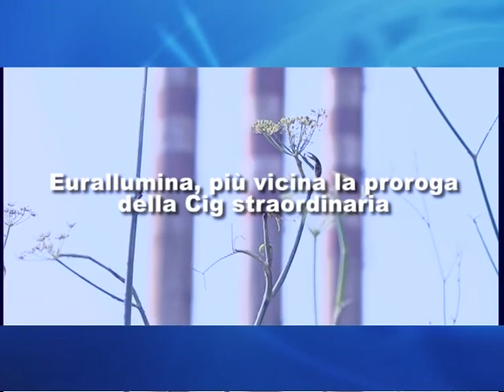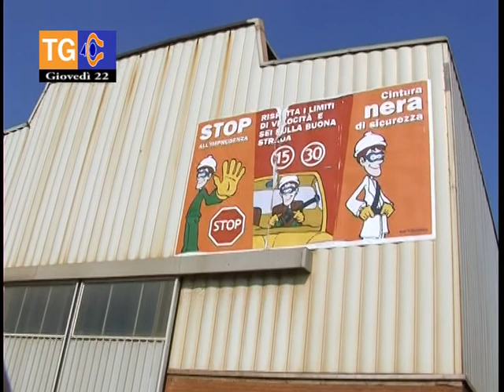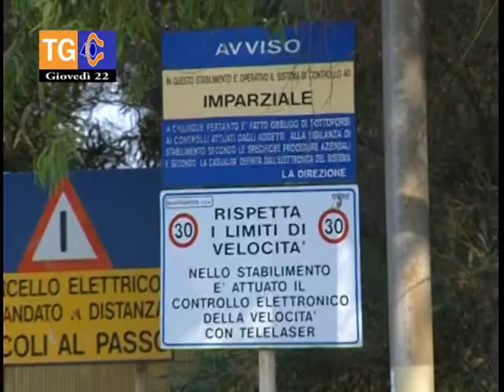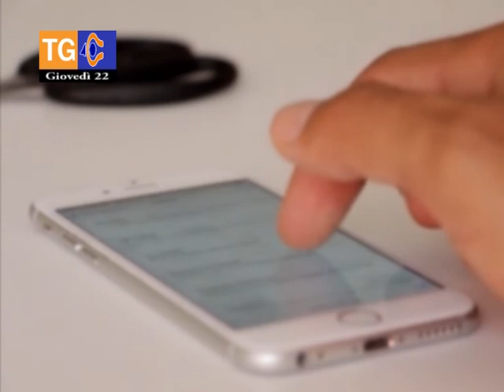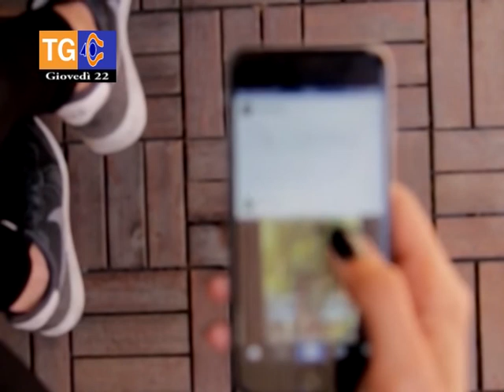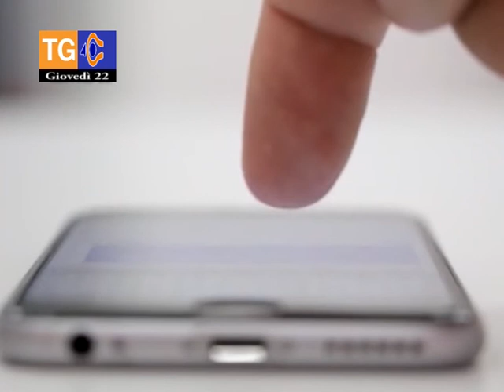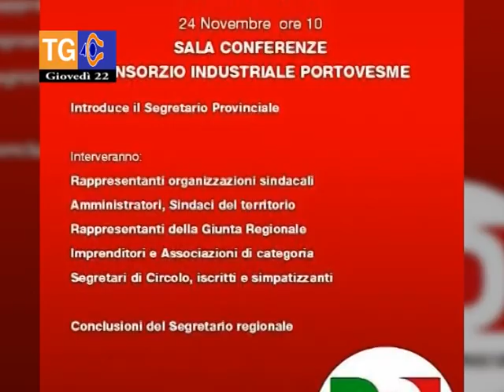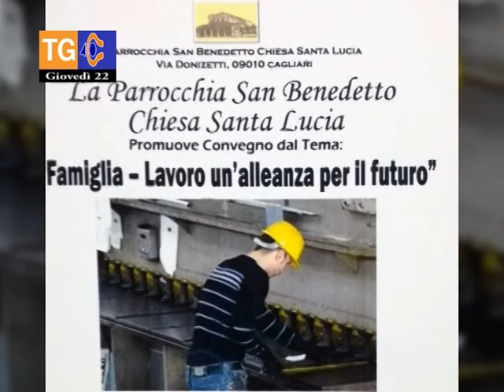TG 40 giovedì 22 novembre 2018